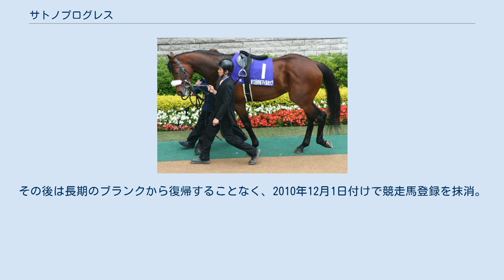サトノプログレス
サトノプログレスは、日本の競走馬である。
馬名は冠名の「サトノ」と英語で進歩を意味する「プログレス」 (Progress) が由来となっている。
全兄に2007年の富士ステークスで2着となったマイケルバローズがいる。
主戦騎手は横山典弘。
 育成牧場のチェスナットファームで調教を受け、5月にひだかトレーニングセールに上場されて、2000万円で落札された。
そして9月頃に国枝栄厩舎へ入厩し、10月28日に東京競馬場で行われた新馬戦がデビュー戦となり、横山典弘が騎乗して1番人気に支持されたがフサイチアソートに敗れて3着だった。
次の中1週での未勝利戦でも1番人気に支持されたが、マイネルチャールズに敗れて2着、さらに1ヵ月後に出走した未勝利戦もアサクサダンディに敗れて2着となるなど強豪馬を相手に善戦を続けたが勝利することはできなかった。
 この年初戦は前走から1ヵ月後の未勝利戦で、またも1番人気に支持されて今後は人気に応えてデビュー4戦目で初勝利を挙げた。
続く若竹賞（500万下）はショウナンアルバに敗れて4着、放牧を挟んで出走した3月の3歳500万下競走を制してオープン馬となった。
オープン初戦は初の重賞挑戦となるニュージーランドトロフィーとなり、6番人気だったが2着のエーシンフォワードに3/4馬身差をつけて重賞初挑戦で重賞初勝利を挙げ、NHKマイルカップへの優先出走権を獲得した。
この勝利は、鞍上の横山典弘にとっては2週連続、国枝栄厩舎にとっては3週連続の重賞勝利となり、馬主にとっては重賞初勝利、生産者にとっては14年ぶりの重賞勝利となった。
そして、5月11日のNHKマイルカップに出走したが、7着に終わった。
秋初戦は古馬との初対戦京成杯オータムハンデキャップ。
しかし12着と大敗した。
ポートアイランドステークスでは5着、富士ステークスでは16着と大敗した。
 休養を終えて2009年6月21日の福島テレビオープンで復帰。
レースでは道中先行集団につけていたが、最後の直線で失速して12着と大敗した。
その後は長期のブランクから復帰することなく、2010年12月1日付けで競走馬登録を抹消。
茨城県の松風馬事センターで乗馬となる。